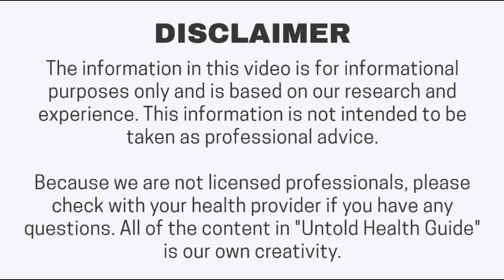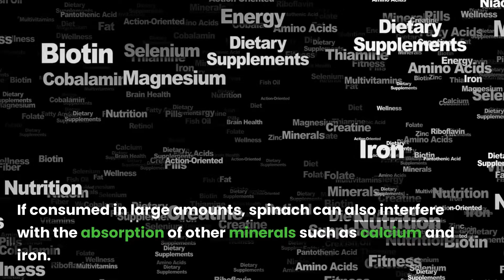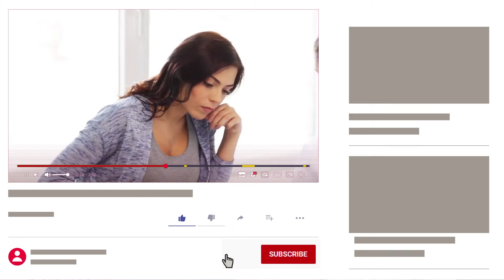Benefits and Side-Effects Eating Spinach During Pregnancy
Is it good to eat spinach while pregnant?
What are the negative effects of eating spinach?
Can I eat raw spinach during pregnancy?
Can you eat bagged spinach when pregnant?

In summary, spinach is a nutritious vegetable that can be beneficial to pregnant women due to its high levels of folate, iron, and other essential nutrients.
Pregnant women who are prone to kidney stones should limit their intake of spinach, and spinach should be consumed in moderation to avoid interfering with mineral absorption. Learn more by watching Benefits and Side-Effects Eating Spinach During Pregnancy.

Every pregnancy is different. Be sure to consult with a healthcare provider about your circumstances if you have any questions or symptoms about eating spinach while pregnant.

Because we are not licensed professionals, please check with your health provider if you have any questions. All of the content in "Untold Health Guide" is our own creativity.